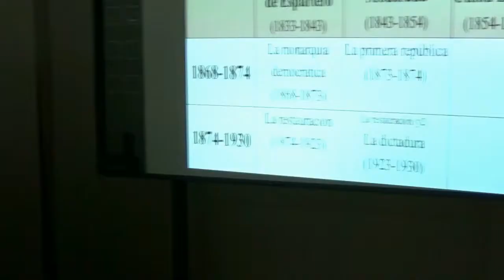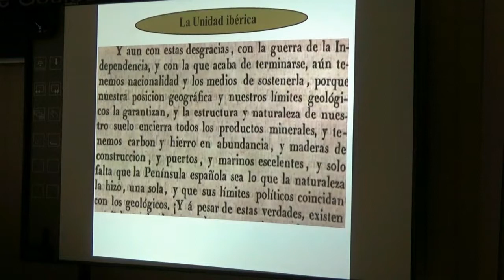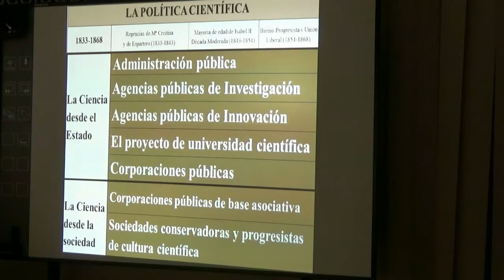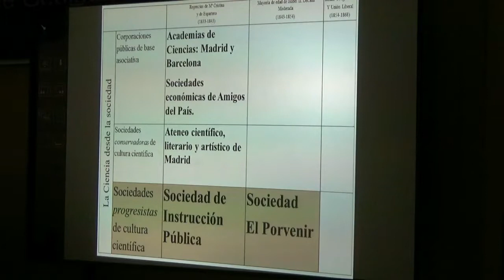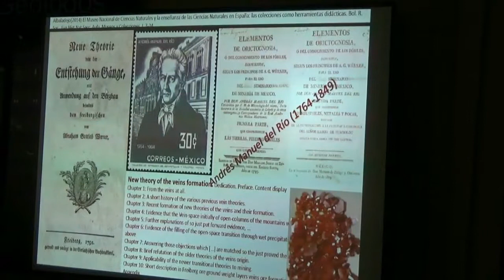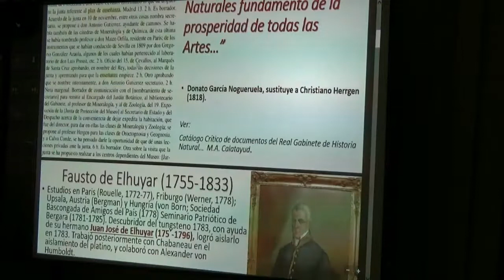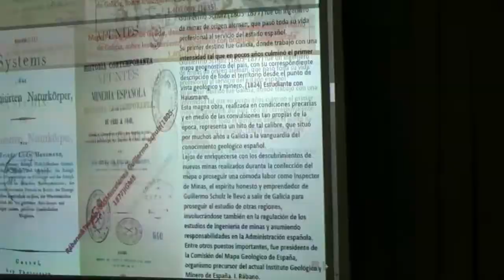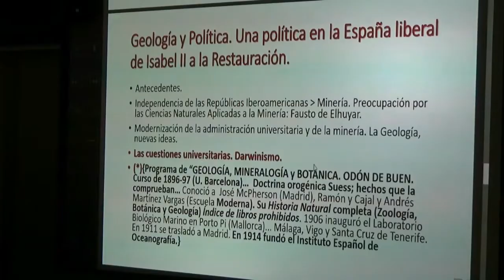Geología y política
El lunes 24 de abril se celebró en la sede del ICOG el geoforo titulado ‘Geología y política. Una política para la ciencia en la España liberal: de Isabel II a la Restauración’. El geoforo, presentado por Ester Boixereu, vocal de la junta de gobierno del Colegio de Geólogos, contó con la participación de José María Luxán, profesor de Ciencias Políticas y Administración en la Universidad Complutense, y Salvador Ordóñez, delegado del ICOG en la Comunidad Valenciana y ex secretario de Estado de Universidades e Investigación.